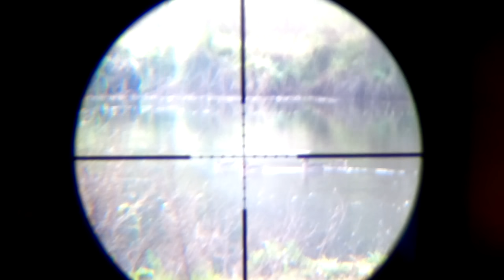Cacería de Tórtolas con PR900 Nuevo | PR900S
Documental, Somos Cazadores que recorren Chile En busca de aventuras. Aplicamos la Caza responsable y a conciencia, no pondremos en riesgo nuestros perros por seguir a un animal ni los expondremos al peligro.